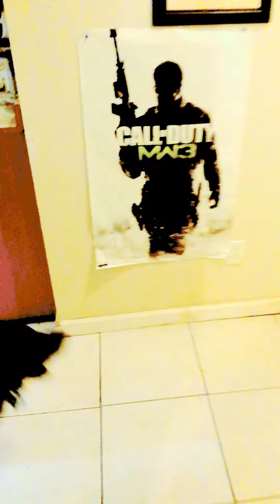Starseeds DNA Movie Scenes. Cosmic downloads from the Innate.